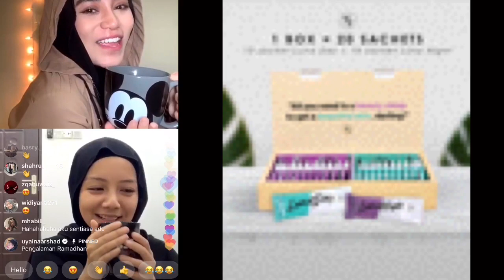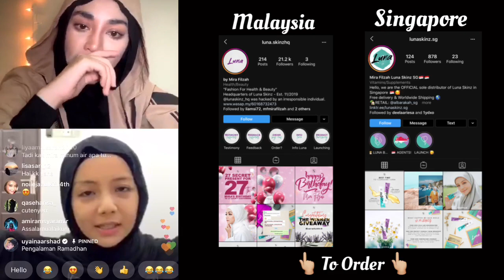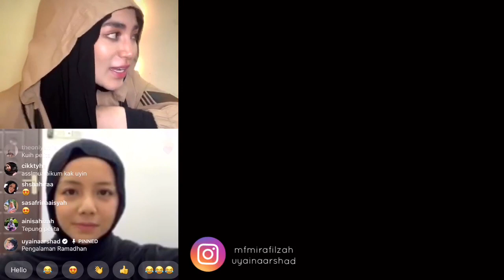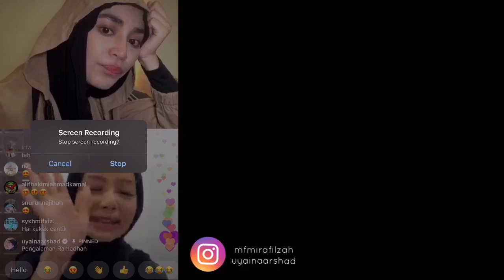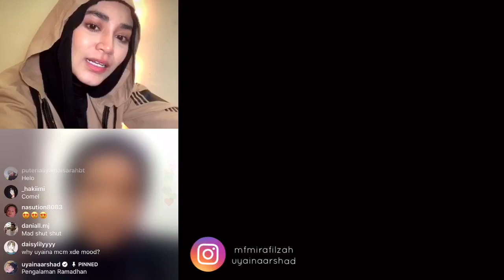Mira Filzah & Uyaina Live IG | Mug Talk Episode 06 | Pengalaman Ramadhan